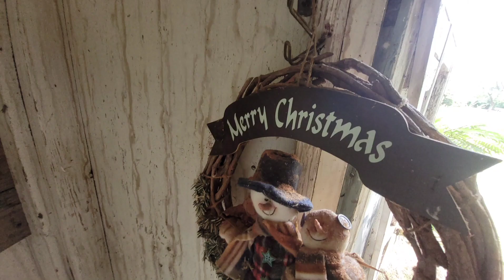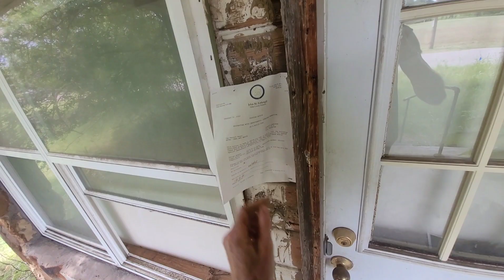abandoned Oklahoma house join me as we explore the lost and found abandoned exploring in Oklahoma